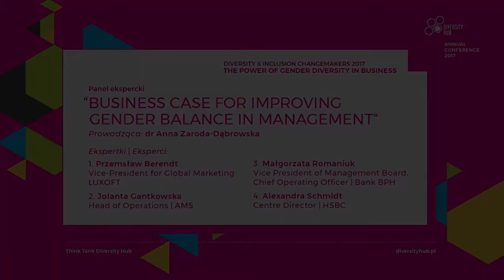Panel ekspercki "Business case for improving gender balance in management"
Expert panel recorded during Diversity Hub conference "Diversity & Inclusion Changemakers 2017". The power of gender diversity in business."

Panelists: Przemsław Berendt (Vice-President for Global Marketing, Luxoft), Jolanta Gantkowska (Head of Operations, AMS), Małgorzata Romaniuk (Vice President of Management Board, Chief Operating Officer, Bank BPH), Alexandra Schmidt (Centre  Director, HSBC).

Moderator: Anna Zaroda-Dąbrowska (Diversity Hub).